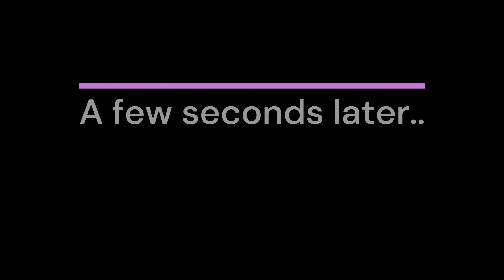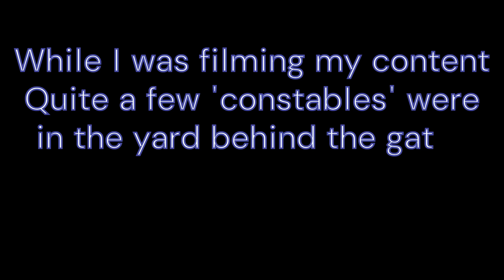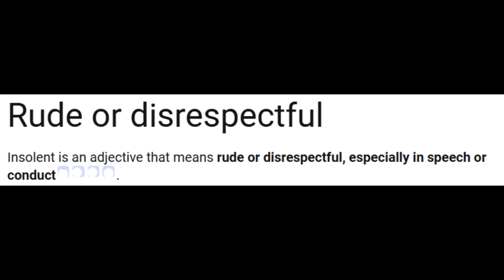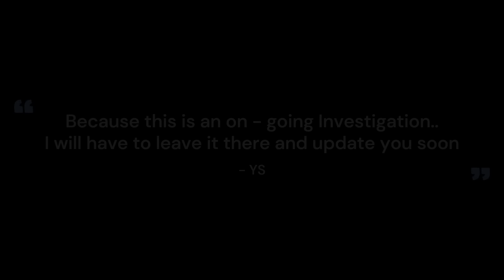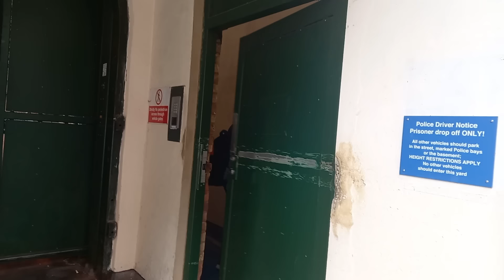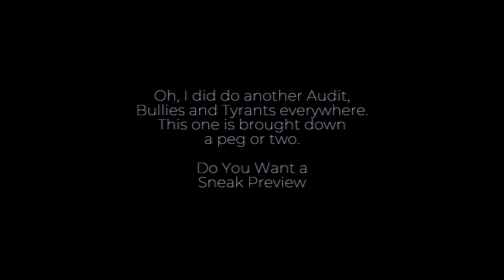Trainee Detective Waffles and Her ladyship | The next generation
Assaulted Twice outside Charing Cross Police Station

Well after being assaulted in part One, part Two shows how the Police treats members of the public when their own personnel are involved.
A real eye opener. The next generation of Police Constables have been unleased onto the streets and it 'ain't looking good'.